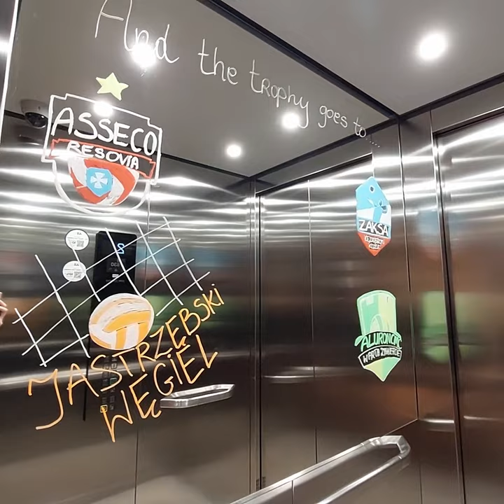Pierwszy dzień wyjazdu na finały Pucharu Polski od kuchni!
Za Jurajskimi Rycerzami pierwszy dzień wyjazdu do Krakowa na turniej finałowy TAURON Pucharu Polski 2023 - zobacz, jak wyglądał od kulis!